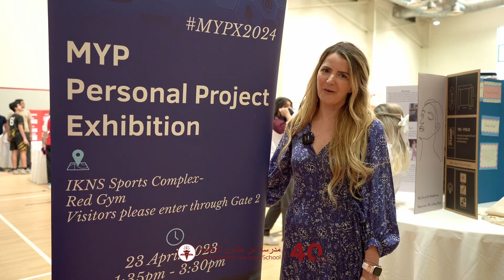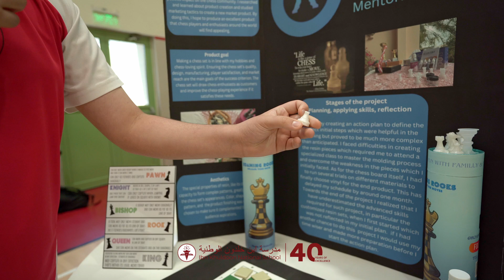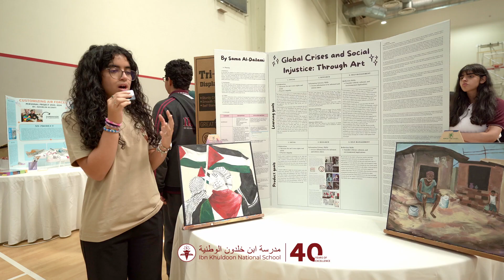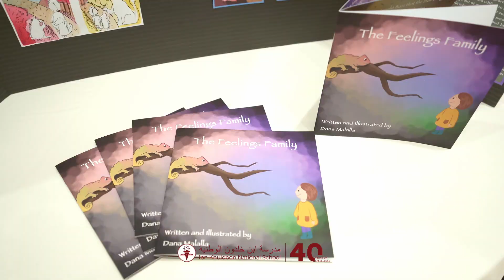Personal Project 2024